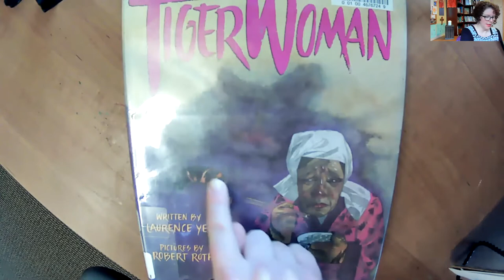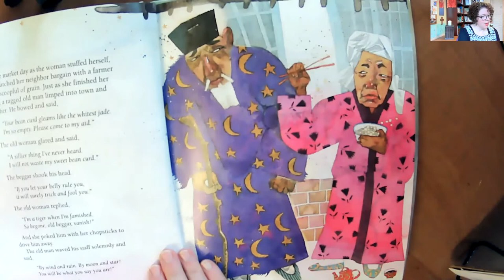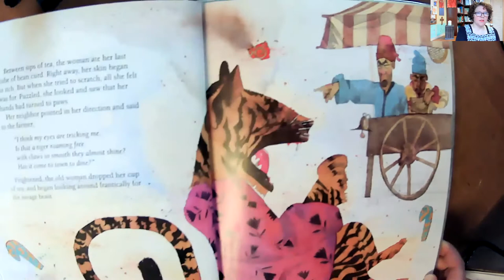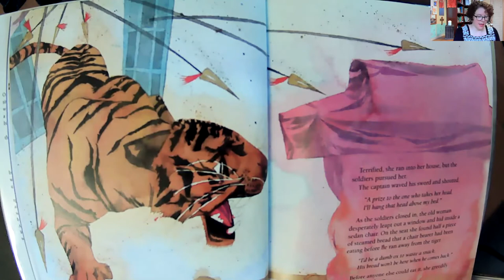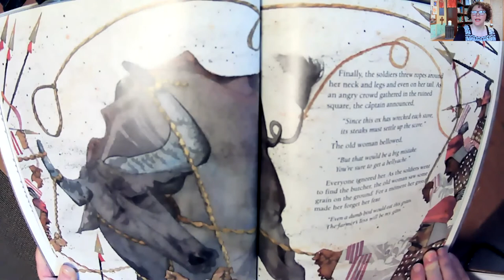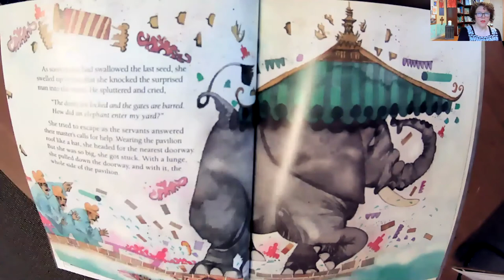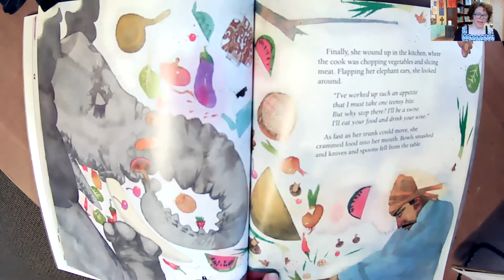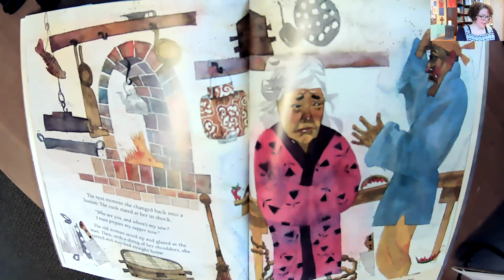Tiger Woman by Lawrence Yep - Children's Time March 14, 2021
A woman who refuses to share her beloved soy bean curd with a beggar is cursed to embody ravenous animals.  As she experiences her community's reponse to a tiger, a pig and elephant and more, she realized the importance of sharing what she has.